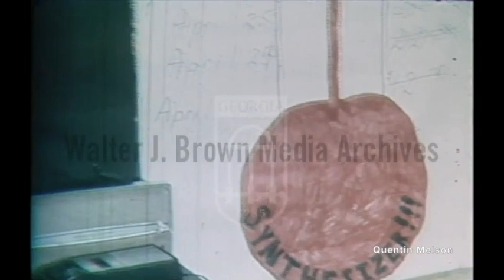Moog Synthesizer Demonstration at Pleasantdale Elementary in Atlanta, Ga. (January 23, 1974)